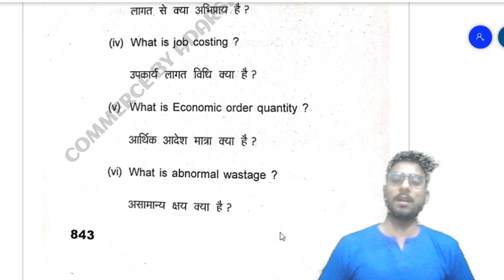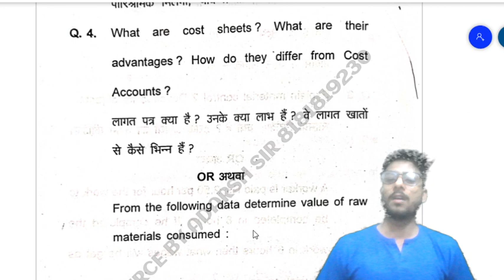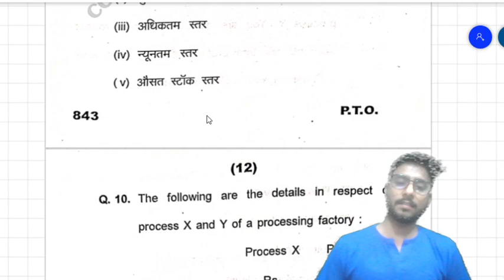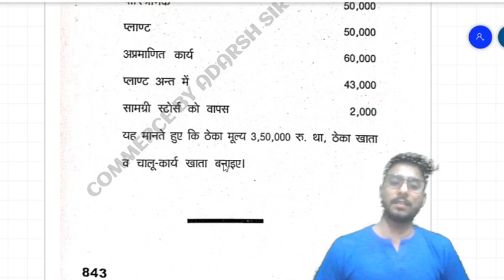COST ACCOUNTING PREVIOUS YEAR PAPER 2018 // DR RMLAU AYODHYA// ADARSH SIR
Keep Loving
Keep smiling
Keep Supporting